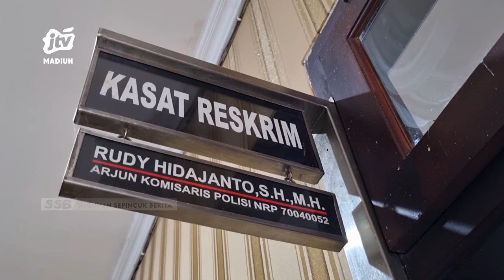MAGETAN - Polisi Tangkap Bandar Judi Dadu Dan 5 Penombok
Satreskrim polres magetan berhasil mengungkap judi dadu di takeran magetan. Enam orang berhasil diamankan satu di antaranya merupakan bandar. Uang ratusan ribu rupiah diamankan..
Office : jl. Sarimulya no 47 Rejomulyo, Kartoharjo, Kota Madiun